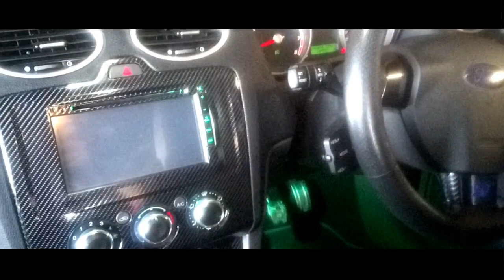Reveal The Focus ST 225 from the dark (SE2)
Show support grab the merchandise & Help towards better videos

Remember guys!
Facebook Group page / AJFocus - ST Legends - RS Legends

AJFocus mk2 Key-tags New Grab Them Now

ST Legends
RS Legends MERCH!

Time to do a small Reveal on the ST again, small video today a full version on the reveal coming soon.